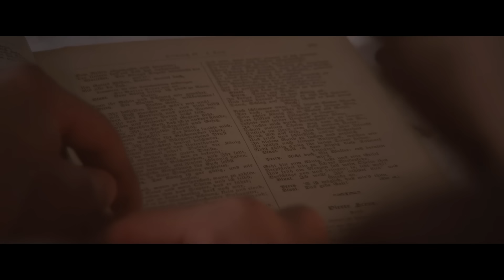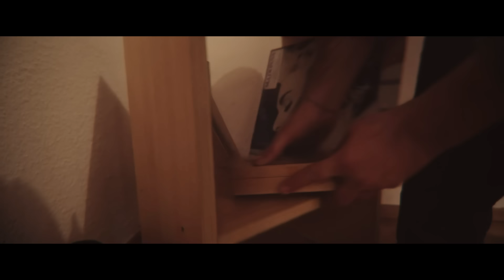The A! - Jedan dobar razlog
album: Stereo

Spot: Ines Piknjač
Snimatelj: Vanja Stanković

Glazba: Mihael Kvorka / Robert Domitrović
Tekst: Marijan Gudelj / Toni Janković
Aranžman: Marijan Gudelj / Mihael Kvorka / Robert Domitrović

Recording & mixing: Soundcage Zagreb
Producent: Marijan Gudelj
Mastering: Gogo Martinec

The A! su:
Mihael Kvorka
Dino Zanetti
Goran Crnković
Robert Domitrović
Tin Švegović